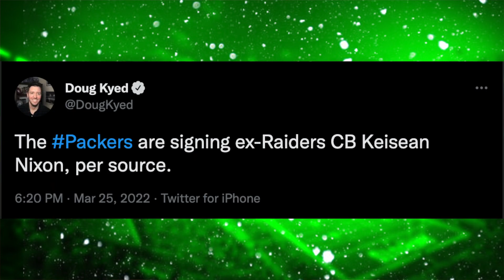Packers Sign CB Keisean Nixon!